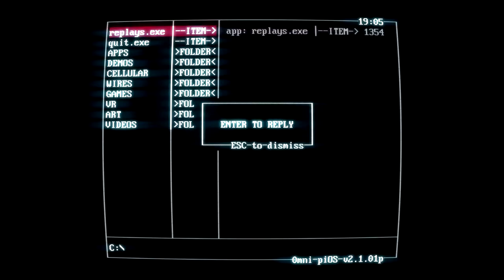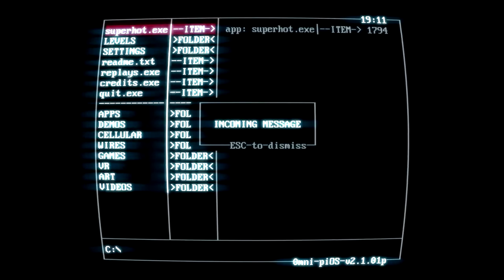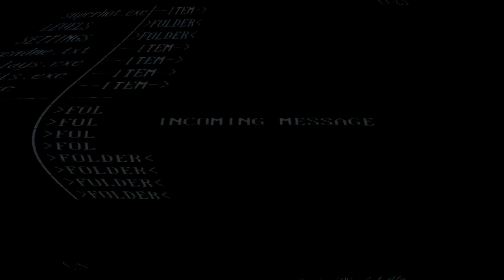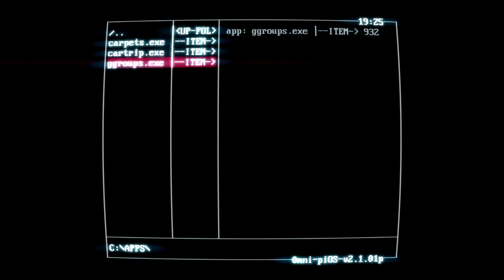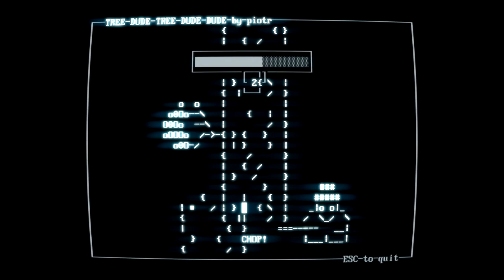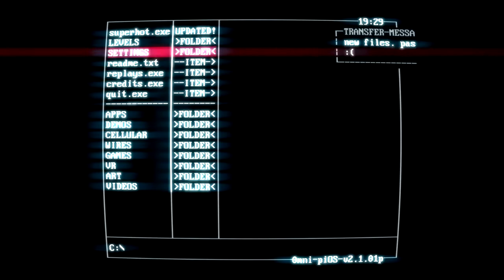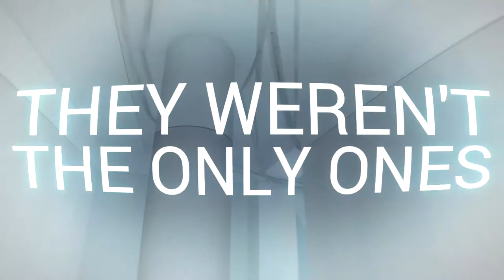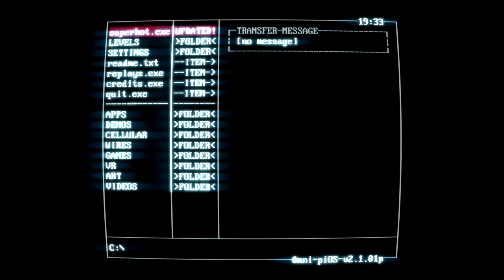Let's Play SUPERHOT (Part 1) | More than bullet-time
An exceedingly stylish game with a fantastic central bullet time mechanic and...a plot? How deep does this go...?